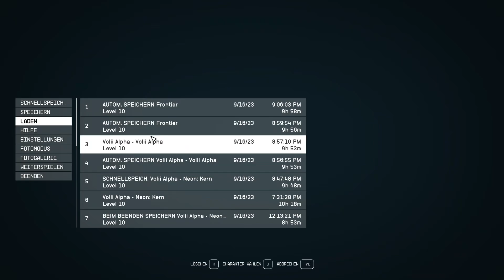Starfield 18 pc gameplay no commentary mp4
nocommentary german english gameplay and I thought it was flying...this ship isn't designed for space combat at all.